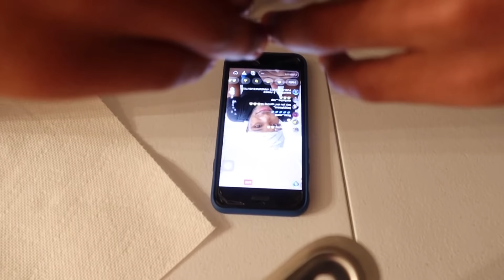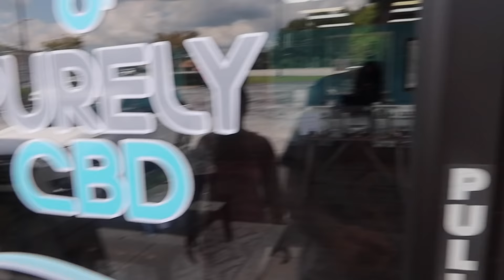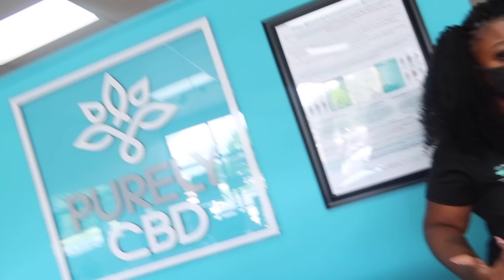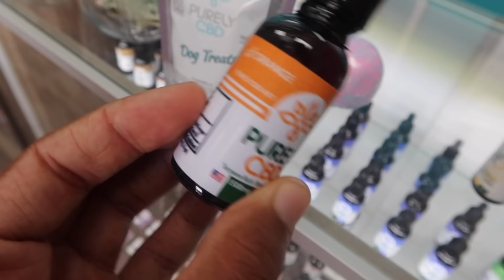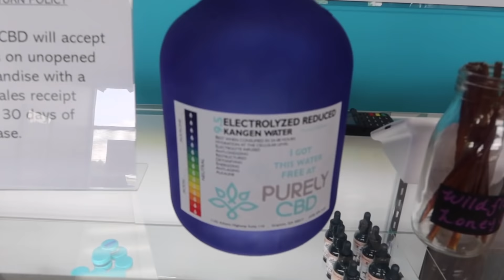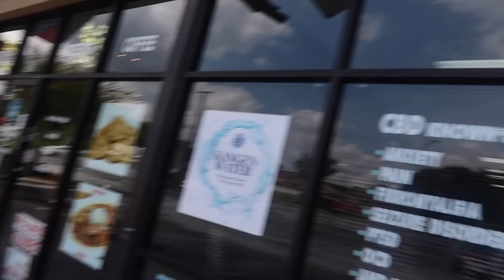MY COUSIN CAME TO VISIT US AND THIS HAPPENED ....!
MAKE SURE YOU VISIT PURLEY CBD OF GRAYSON ‼️
1142 Athens Hwy
Unit 110
Grayson, GA  30017
United States

Join THE D&Z FAMILY

MY COUSIN CAME TO VISIT US ‼️